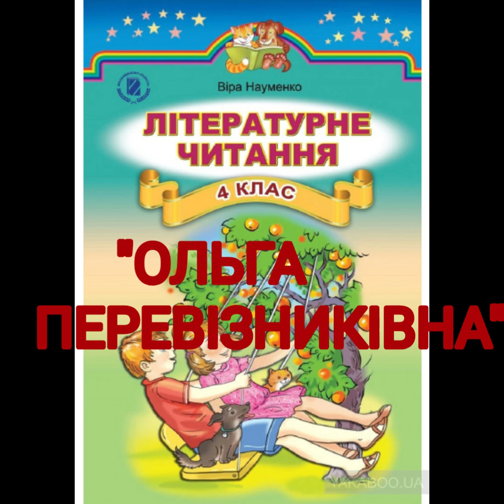"Ольга Перевізниківна"//Скорочено//Антін Лотоцький//4 клас Літературне читання